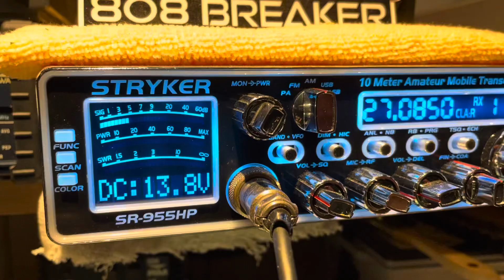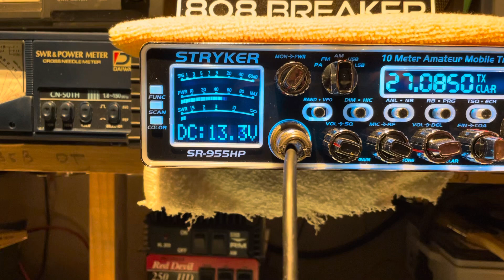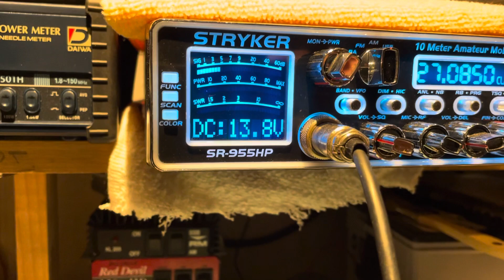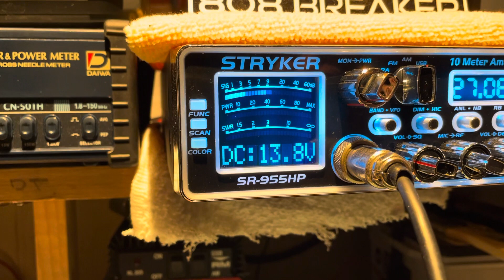080 K-Town station #2. Mod Squad mobile, Honolulu Hawaii. 808, Colorado.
Can DX skip